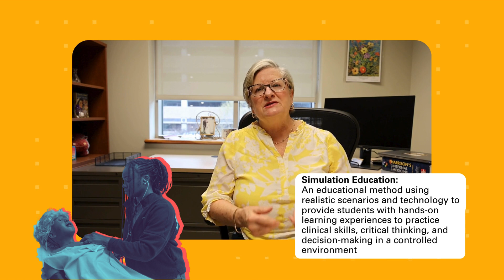Meet a researcher: Carla Nye, D.N.P.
Meet Carla Nye, D.N.P., a nurse researcher whose interests range from the effectiveness of simulation education to decreasing burnout in the healthcare professions. A clinical professor in the Department of Family and Community Health Nursing, she recently authored two chapters and co-authored two others in the “2023 Guide to Developing Simulations: A Step-By-Step Approach (Digital Book)” by the National Organization of Nurse Practitioner Faculties. Nye is also part of a team of interprofessional researchers  investigating antecedent variables that lead to burnout in the healthcare professions. Learn more about about her commitment to improving nursing education, the team of researchers she is working with at VCU Health to bolster healthcare provider resilience, and what sparked her interest in her work.